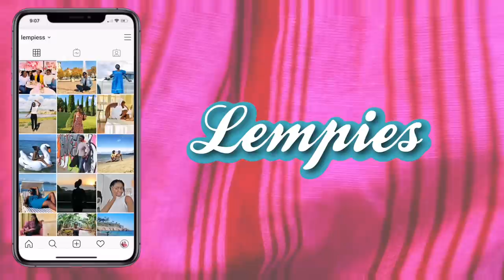I CAN'T BELIEVE HE MADE ME DO THIS | now we are 1 million in debt | MARRIAGE AND MONEY | lempies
WE ARE 1 MILLION IN (SO MUCH ) DEBTS MARRIAGE AND MONEY

as part of our new couple talk series financial education in a marriage today we wanted to tackle one of the biggest decision in a marriage which is managing money in a marriage. Part of that of course is taking debt and deciding wether it is good debt or bad debt to take on. We are 1 million in debts of course because we have bought a house in Germany. In this video we shared our thought this topic. It is wise to take on this debt or would this be our biggest financial mistake.